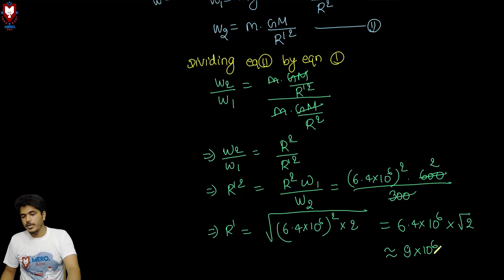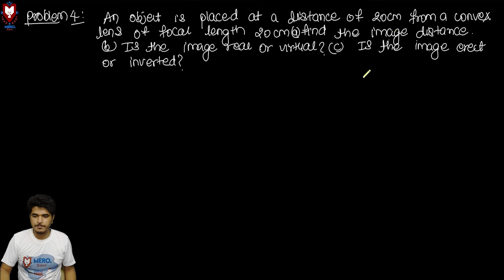Compulsory Science | Some "Important" Numericals in Science | Class 10 | Mero School Live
Mero School presents you live class on Compulsory  Science. In this video, we have discussed some of the numerical questions of Science for Class 10, that might benefit students who are attending the SECONDARY EDUCATION EXAMINATION (SEE), conducted by the NATIONAL EXAMINATIONS BOARD (NEB), Nepal. Hope this video will be the exact sweet spot for your exam.

Download "Mero School Nepal" app and get enrolled now!
00:00 - Intro to Mero School and video
00:41 - If Simran's weight is 600N on Earth, how far should she be from center of earth for her weight to be 300N?
06:14 - Calculate the mass of displaced water by 30cm ice with surface area of 1000cm²
13:20 - Final temp of mixture if 100gm of water at 70°C is added to 200g of cold water at 10°C
19:48 -  i) Real or virtual image ii) erect or inverted image when placed at focal length
26:00 - Calculate the cost of using 60W bulb and 760W heater 10 hrs everyday